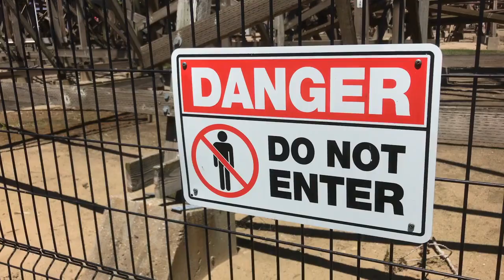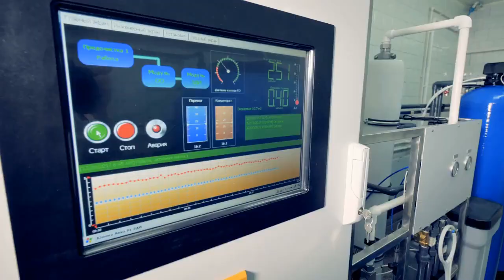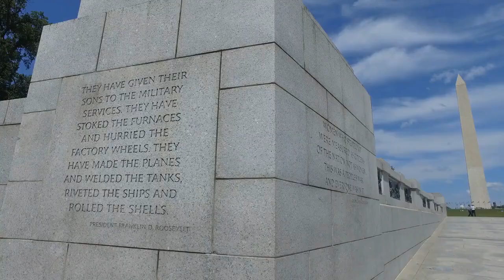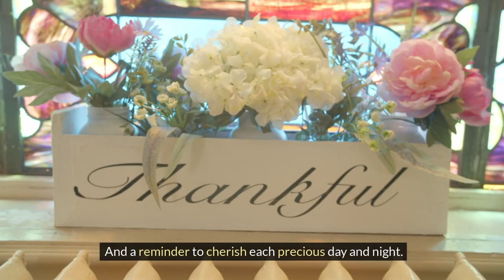HanksTale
A ballad about my CKF due to exposure to Agent Orange in Vietnam and subsequent dialysis.